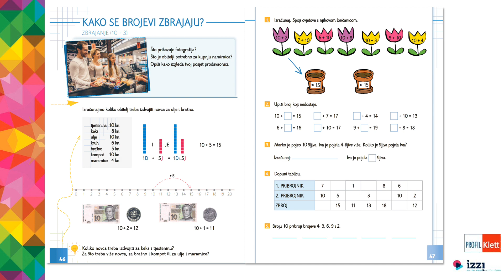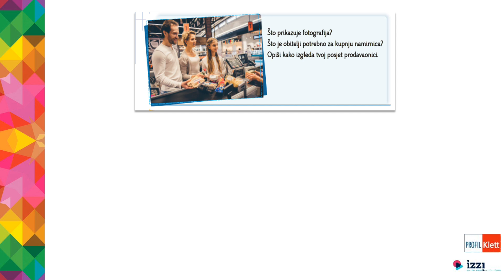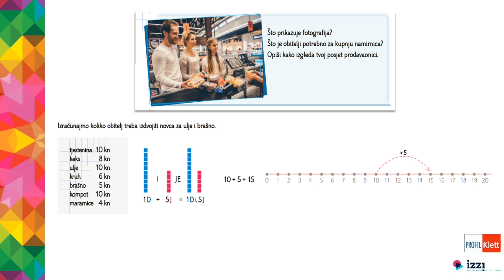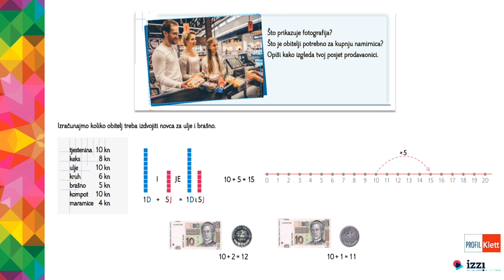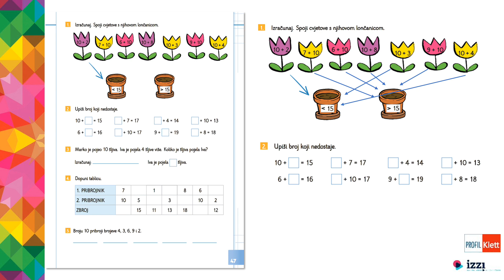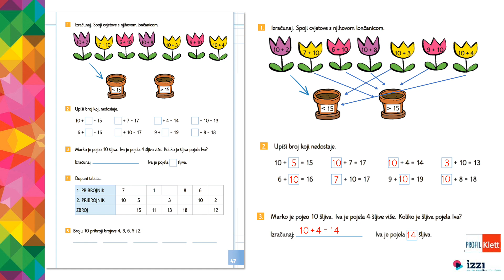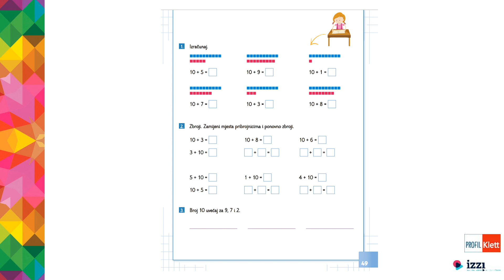VIDEOLEKCIJA: KAKO SE BROJEVI ZBRAJAJU?, MAT, 1. razred